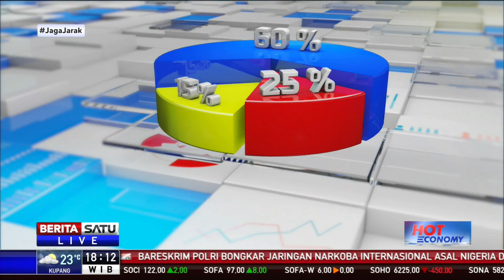Hot Economy: Perkuat Perdagangan dan Ekspor #3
Pemerintah melalui Kementerian Perdagangan terus memaksimalkan kinerja sektor perdagangan dan peningkatkan ekspor di tengah pandemi. Upaya dan langkah Kemendag itu di antaranya peluncuran digitalisasi pasar tradisional, inovasi ekspor dari daerah, hingga pembangunan infrastruktur penunjang perdagangan. Ikuti dialog terkait upaya Kemendag memaksimalkan sektor perdagangan dan peningkatkan ekspor khususnya di tengah pandemi bersama Wakil Menteri Perdagangan Jerry Sambuaga.